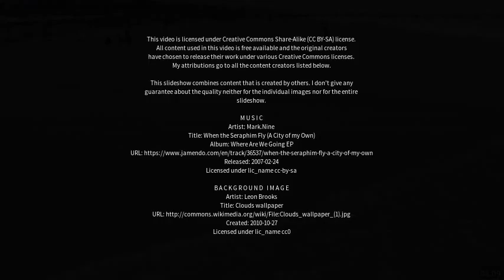Best places to visit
Best places to visit - Amtala (India) Best places to visit - Slideshows from all over the world - City trips, nature pictures, etc.